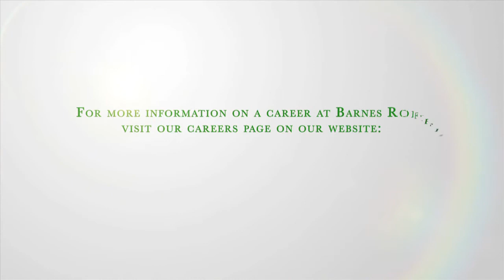Barnes Roffe Audit Team Conference